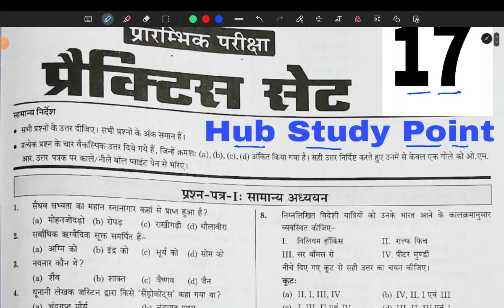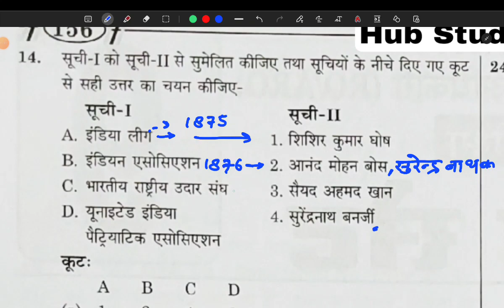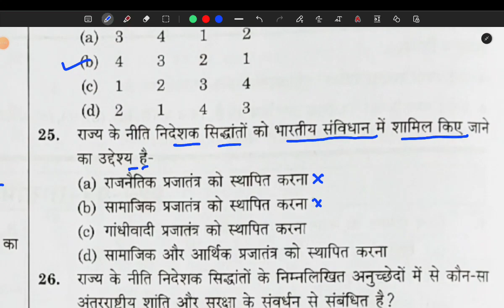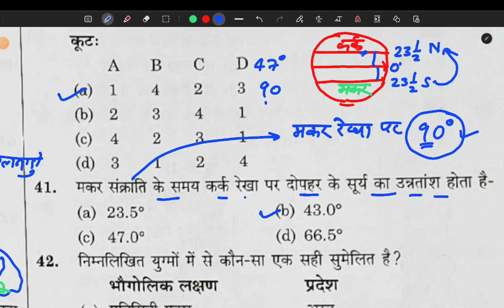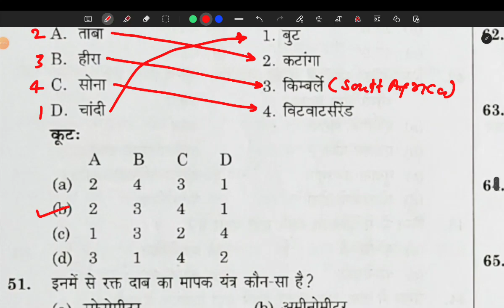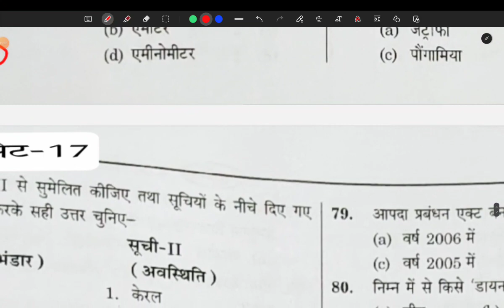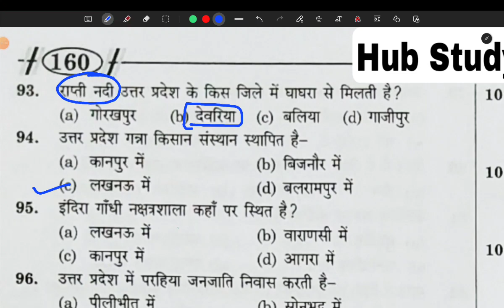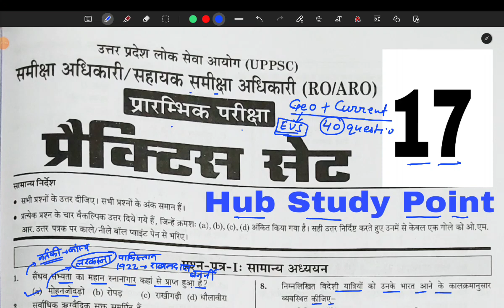UPPSC RO // ARO : 2023-24 ( सामान्य अध्ययन ) Practice Set -17